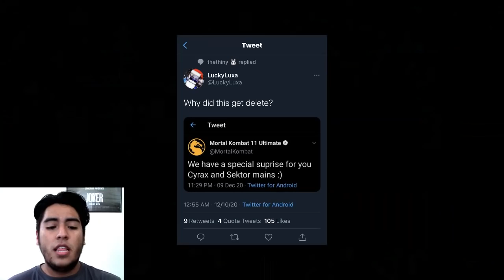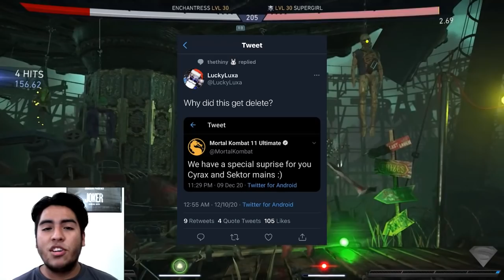Mortal Kombat 11 - NRS Accidentally Confirms Sektor & Cyrax! (DELETED)